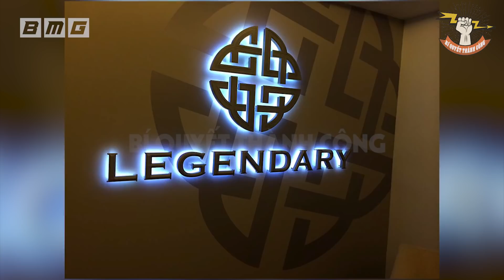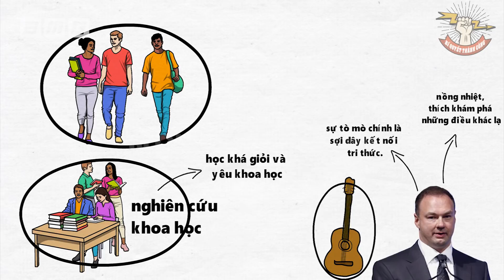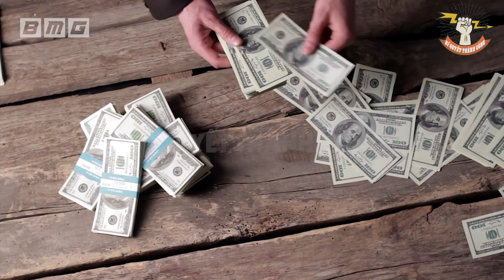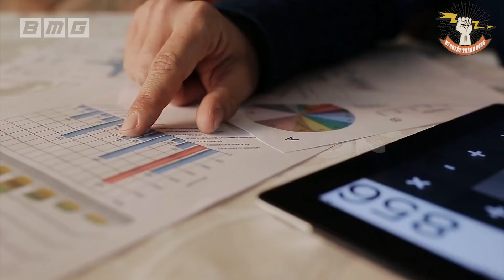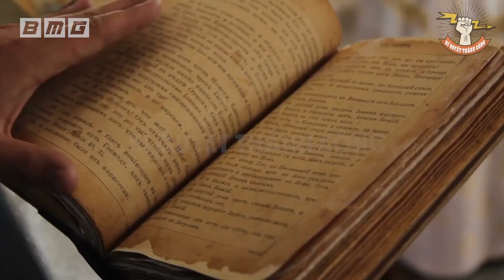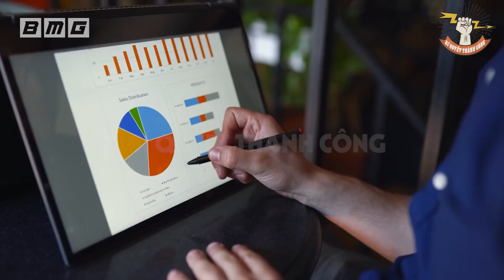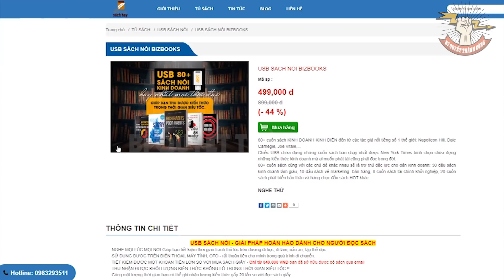Chỉ bằng 1 CÂU NÓI này mà Warren Buffett đã biến 1 người NGHÈO rơt mùng tơi trở thành TỶ PHÚ